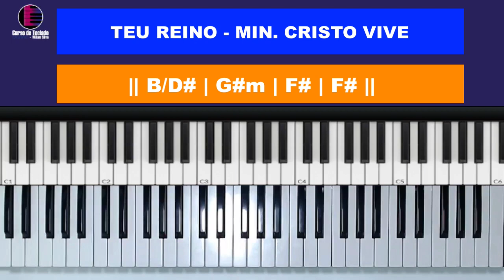Teu Reino - Ministério Cristo Vive - Aula de Teclado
Neste tutorial vou mostrar no teclado como tocar a musica Teu Reino - Ministério Cristo Vive, neste tutorial vamos aprender os acordes e introdução da música!

Teu Reino
tocar teclado
dedilhado teclado
acordes teclado
Teu Reino - Ministério Cristo Vive
Teu Reino - aula de teclado
Ministério Cristo Vive